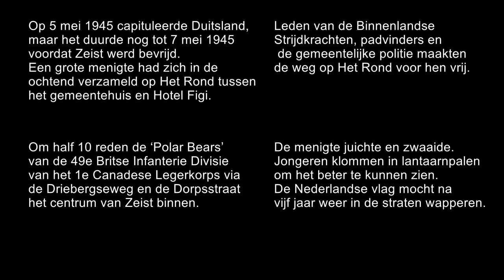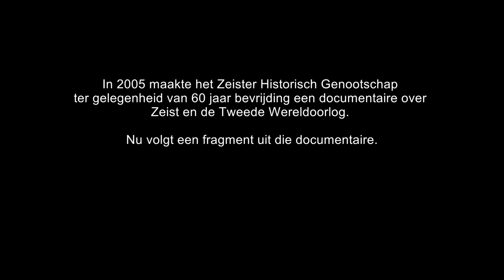De bevrijding van Zeist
Van de intocht van de geallieerden in Zeist zijn vier verschillende filmopnames. De beelden van mevrouw Stok, de heer Lukkien en de heer Van Haaften waren al langer bekend. Onlangs is een (nog onbekende) film opgedoken van de gebeurtenissen op het Rond op 7 mei 1945. Het filmpje werd door de heer Van Driel Petri gevonden. Zijn grootouders Dick en Sara Duiker hadden tussen 1919 en 1952 een gerenommeerde fotowinkel onder de naam ‘Duiker’ aan de Slotlaan in Zeist. De video was in hun bezit. Onbekend is wie de opnames heeft gemaakt, maar het is aannemelijk dat Dick Duiker, zelf beroepsfotograaf, de filmer was.

Met dank aan Stichting Het Rozenhuis voor de videomontage.